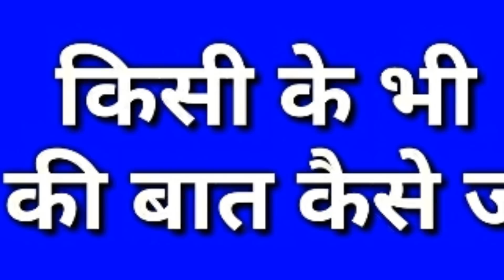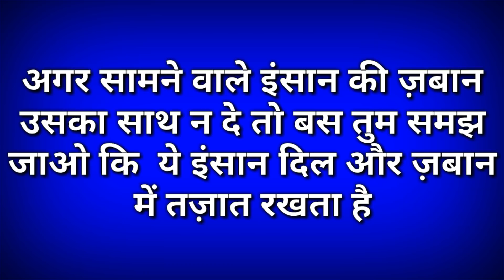Kisi ke dil ki baat jane ? - सिर्फ 3 बार क़ुरआन की यह सूरह पड़ लें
Assalamualaikum friends,

Share more.

Allah Hafiz .

Syed ali